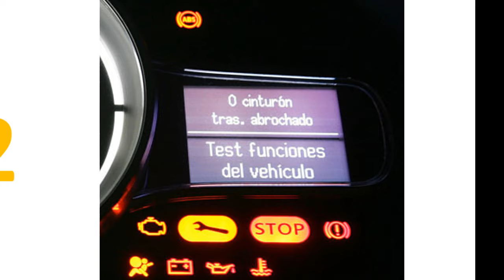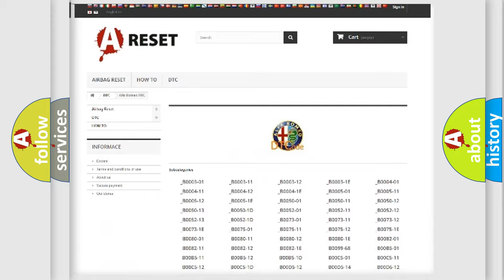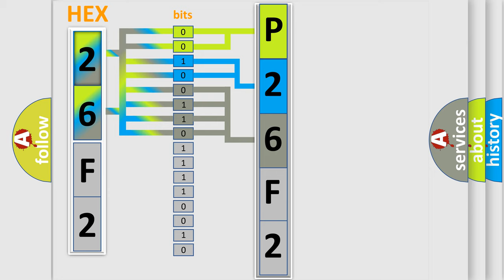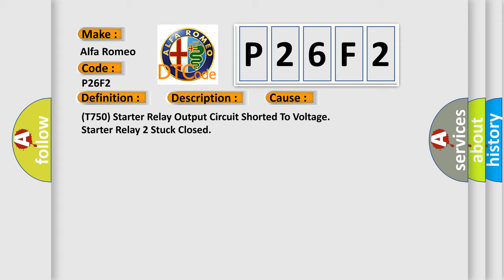DTC Alfa-Romeo P26F2 Short Explanation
Contents:
0:21 Basic DTC analysis according to OBD2 protocol standard.
1:48 Insight into programming
2:58 A diagnostically understandable description of the Diagnostic Trouble Code
3:05 Basic error definition

Make:
Alfa Romeo
Code:
P26F2
Definition:
Plausibility Check On Bcm Starter Relay Stuck Closed
Description:
Voltage present on the Starter Relay Output circuit when Starter Relay 2 was commanded off (open).
Cause:
(T750) Starter Relay Output Circuit Shorted To Voltage
Starter Relay 2 Stuck Closed